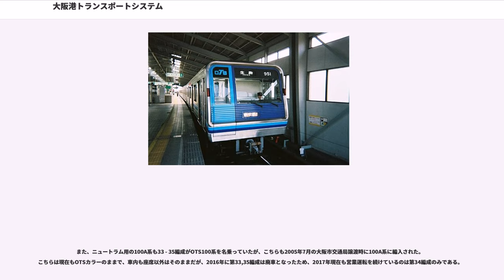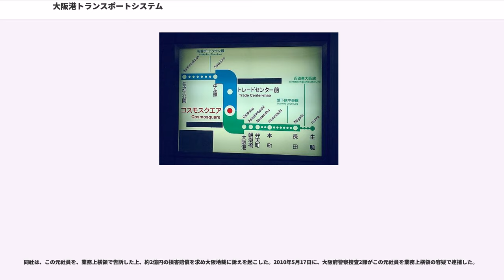大阪港トランスポートシステム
株式会社大阪港トランスポートシステム（おおさかこうトランスポートシステム、）は、大阪府大阪市内で鉄道事業とトラックターミナルその他流通施設管理などを行っている第三セクター会社。大阪市などが出資している。略称はOTS。本社は大阪府大阪市住之江区南港東四丁目10番108号、大阪南港トラックターミナル管理棟2階。

本来の事業として、長距離を走る大型路線トラックと市内を走る小型集配車を中継する機能を持つトラックターミナルや流通倉庫などの運営を行っている。これらの拠点はすべて大阪市住之江区にある。

鉄道事業として、大阪市港区の大阪港駅から住之江区のコスモスクエア駅を経てトレードセンター前駅に至る「南港・港区連絡線」の線路を保有している。2005年6月30日までは大阪港 - コスモスクエア - 中ふ頭間を大阪港トランスポートシステムが直接運営していた（詳細は路線の節を参照）。

大阪南港の埋立地に、新たな集客施設として大阪ワールドトレードセンタービルディング（WTC。現在の大阪府咲洲庁舎）やアジア太平洋トレードセンター（ATC）といったタワー型ビルや商業施設が開設されたが、鉄道による交通アクセスが大阪市交通局南港ポートタウン線（現在のOsaka Metro南港ポートタウン線。愛称ニュートラム）しかないという欠点があった。梅田や難波など市内中心部からは、大阪市営地下鉄四つ橋線（現在のOsaka Metro四つ橋線）を経由し住之江公園駅乗り換えでニュートラムを利用するしかなく遠回りで時間がかかるという不便さが災いし、バブル崩壊による不況も重なって企業誘致が思うように進まず空き地だらけなうえに、一度は南港に移転した企業の中には再び都心部へ戻ってしまった企業もあるという悪循環であった。その不便さを解消するために計画されたのが、大阪港駅と中ふ頭駅を結ぶ鉄道路線であった。

ただ、路線が計画された当時は、当区間の建設が公共輸送とは認められず、「利益誘導」と見做されたため、公共交通の事業者（ここでは大阪市）の路線としては不適格との見解から、大阪市営地下鉄中央線（現在のOsaka Metro中央線）の延伸線としては国から建設費の補助を受けられなかった。そのため、建設費軽減を目的に、第三セクターである大阪港トランスポートシステムに白羽の矢を立て、同社が鉄道路線を建設し、かつ中央線とは「別会社、別路線」扱いにして運営も委ねることで、当区間の建設に漕ぎ付けた。

当初は大阪港 - 中ふ頭の全区間をニュートラムで結ぶ計画であったが、コスモスクエア駅周辺でのライブホール（Zepp Osaka。1998年開設、2012年閉鎖）の観客輸送など開業後の輸送需要を勘案し、最終的に中ふ頭 - コスモスクエア間はニュートラムで、コスモスクエア - 大阪港間は中央線と同様の第三軌条による車両による運用に変更された。

大阪港 - 中ふ頭間を総称して南港・港区連絡線（なんこう・みなとくれんらくせん）と呼ぶ。

開業以来、これらの路線を大阪港トランスポートシステムが第一種鉄道事業者（大阪港 - コスモスクエア - トレードセンター前間）、軌道事業者（トレードセンター前 - 中ふ頭間）として直接運営していたが、直通運転している大阪市交通局の地下鉄・ニュートラムと運賃体系が別立てであったため、運賃が割高となり、開業当初見込みよりも利用者数が低迷していた。

そのため、2005年7月1日に大阪市交通局へ線路以外の鉄道施設・車両を譲渡して、同局が第二種鉄道事業者として路線を運営することで、同局の地下鉄などと運賃体系を統一して運賃値下げを図ることになった。同時に大阪港トランスポートシステムは線路の保有のみを行い、大阪港 - コスモスクエア - トレードセンター前間の第三種鉄道事業者となった。これにより日本の新交通システムでは唯一であった異なる事業者間での直通運転は消滅した。

乗務員は大阪港トランスポートシステム・大阪市交通局、両者ともコスモスクエア - 長田および住之江公園間を通しで乗務していた。

大阪市交通局は、2018年4月1日の市営地下鉄・ニュートラムの民営化に伴い廃止され、第二種鉄道事業者は交通局のこれらの事業を継承した大阪市高速電気軌道となった。

また、コスモスクエア駅から大阪港上の人工島である...